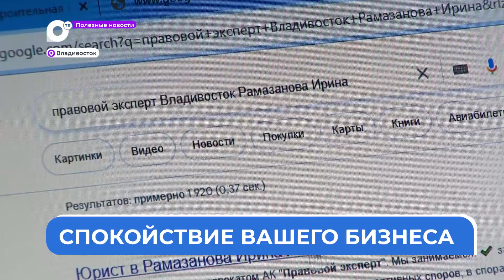Полезные новости. Юридическое сопровождение бизнеса